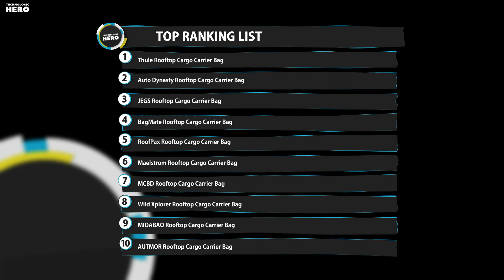Top 10: Best Rooftop Cargo Carrier Bags of 2022 / Cargo Roof Bag for Cars, Roof Rack Cargo Carrier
00:00 AUTMOR Rooftop Cargo Carrier Bag

00:51 MIDABAO Car Roof Top Carrier Bag

01:56 Wild Xplorer Car Rooftop Cargo Carrier Bag

02:24 MCBD Rooftop Cargo Carrier Suitable

03:11 Maelstrom Rooftop Cargo Carrier

03:42 RoofPax Rooftop Cargo Carrier Bag

04:28 BagMate Rooftop Cargo Carrier Bag for Cars

05:07 JEGS Rooftop Cargo Carrier for Car Storage

05:36 Auto Dynasty Car Storage Travel Luggage Box

06:01 Thule Force Rooftop Cargo Box